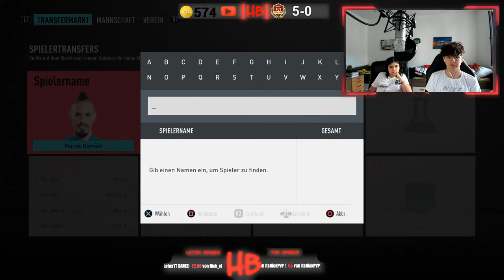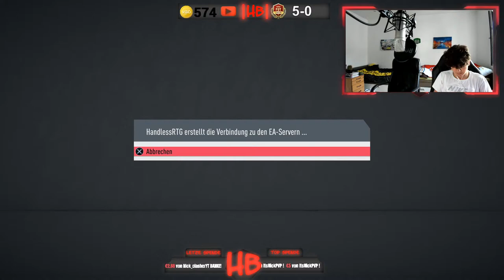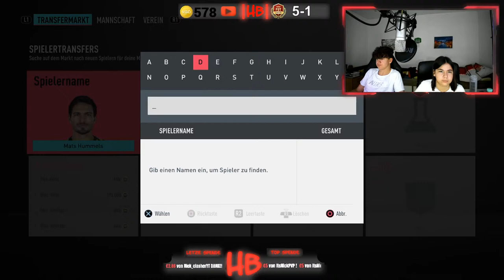FIFA 20: LIVE: 🔴 WL mit Marian Sarr schwitzen und Icon packs [FACECAM] road to 600 abos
FIFA20
Stream  ,wenn es euch gefällt lasst gerne eine positive Bewertung da vllt auch ein abo
Wenn ihr uns mehr Ünterstützen wollt spendet gerne einen kleinen(oder großen :p) Betrag Spenden